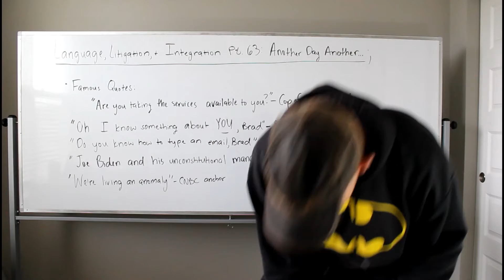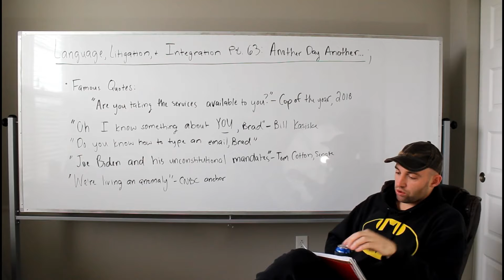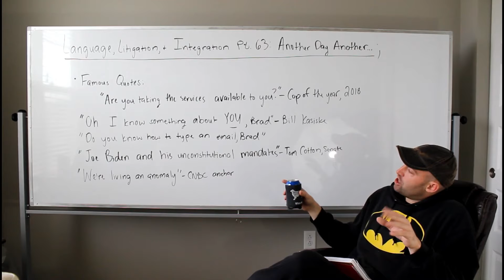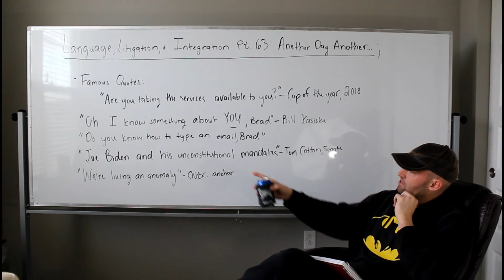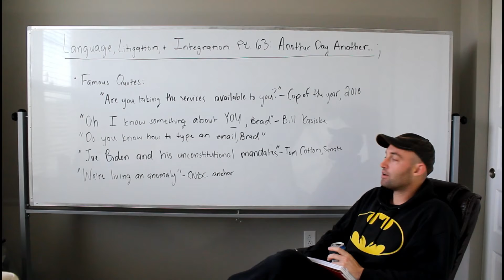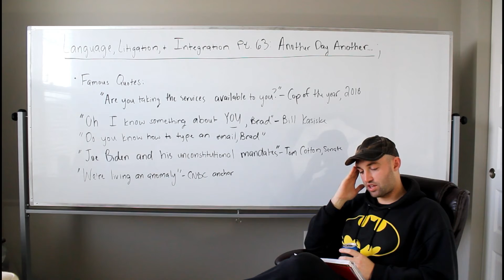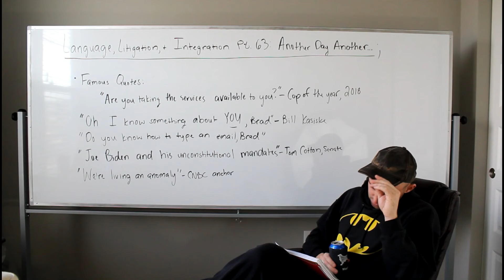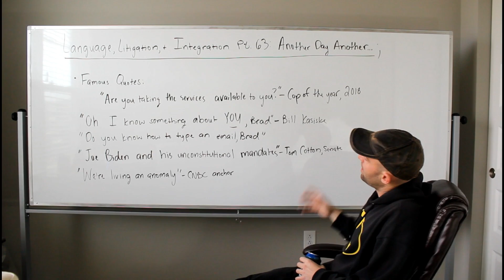Another Day Another... | LLI Pt. 63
legal series, i am being tortured